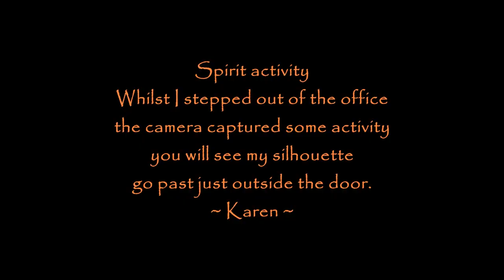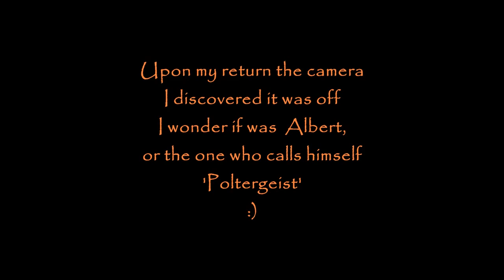Turn Off The Camera ~ Spirit Activity Captured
I stepped out of the office momentarily and left the camera running as I felt a lot of activity there.
I wondered if they would touch the sensor light, they did, I have 2 spirits there and they didn't want the camera going see how they turn it off :D
~ Karen

I do not give permission for ANYONE to download or tamper with any recordings whatsoever, so please respect my wishes, anyone found doing so will be banned from the channel. ~ Karen

This is the real deal no text book educated Psychic Medium
just a woman born with a gift just as a person born with the gift of singing or drawing, spirit communication is something that is normal to me.

Music from NCH sound Effects Library - NOT copyrighted!!